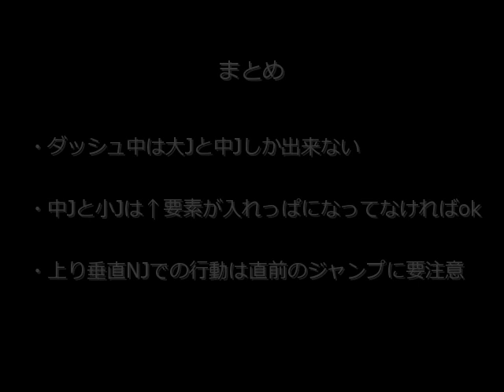01. [KOF 2002UM System] Jumps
Source: nicodouga